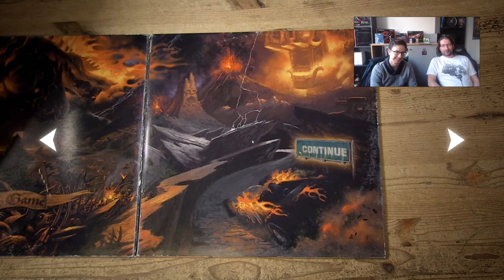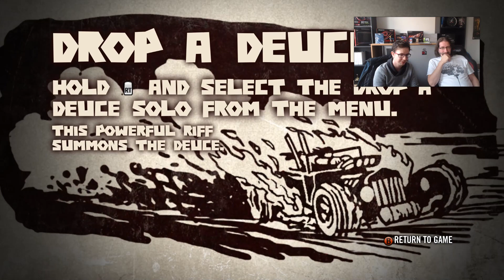METÁÁÁÁL ► Brütal Legend - Múltidéző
Napokon belül itt a Brütal Legend tizedik születésnapja, ennek örömére pedig Böjti és SteelSaint is előkapták a játékot, hogy a remek soundtrackre nosztalgiázzanak egy keveset.